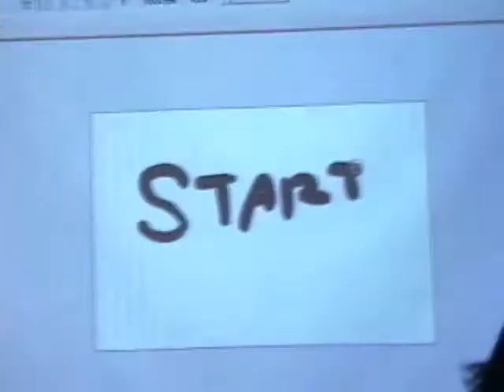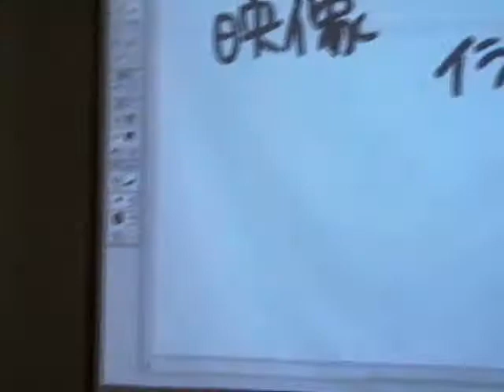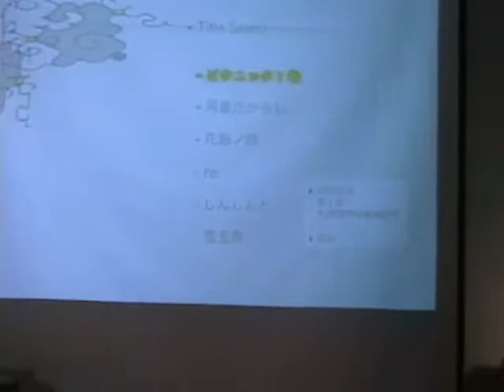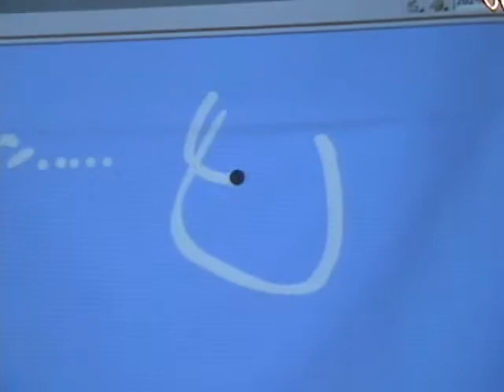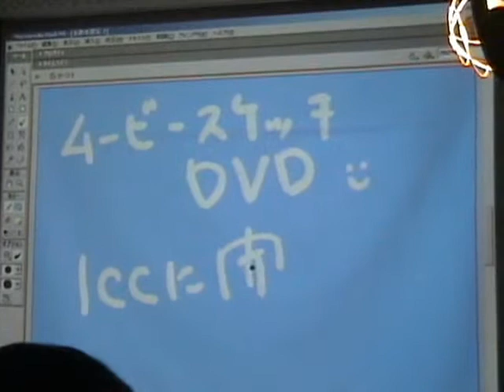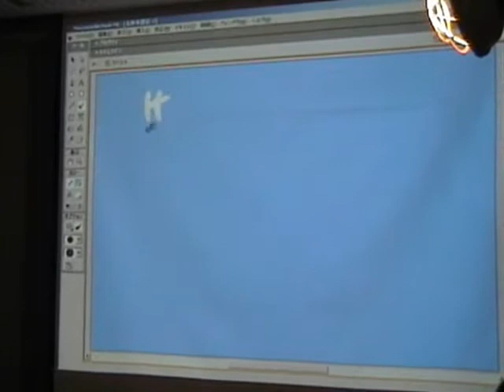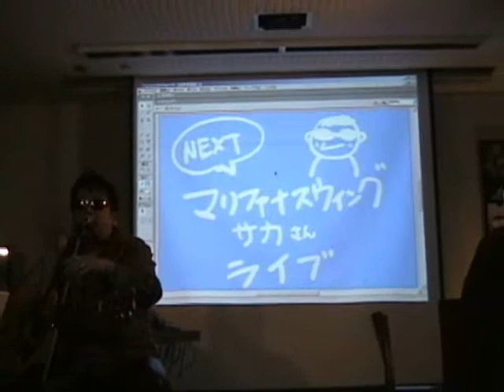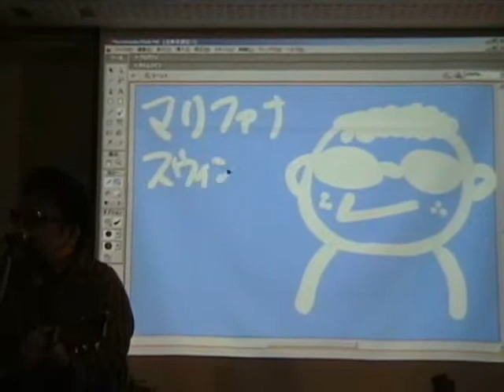DIDO 20 -Part 1-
DIDO 20
One Night Exhibition & Party 2007
Part 1